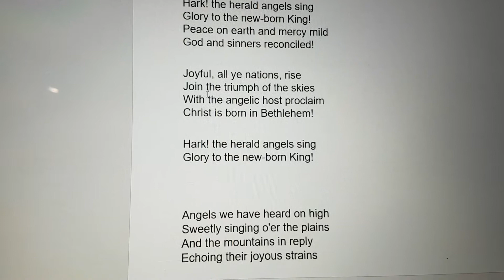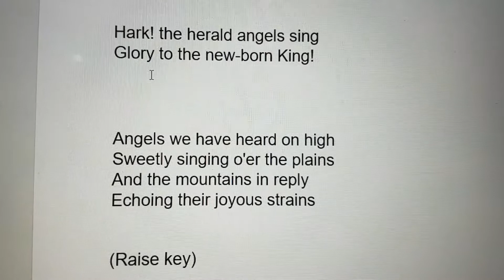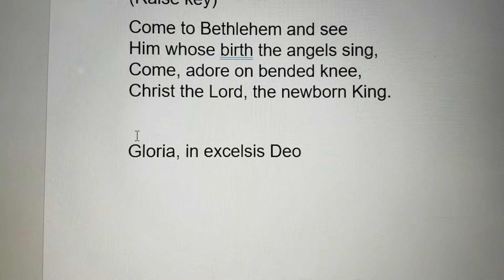Hark the Herald/ Angels We Have Heard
Arr. by Don Hart
From An Acapella Christmas
(Greg Nelson)
Jonathan Beltran,  piano